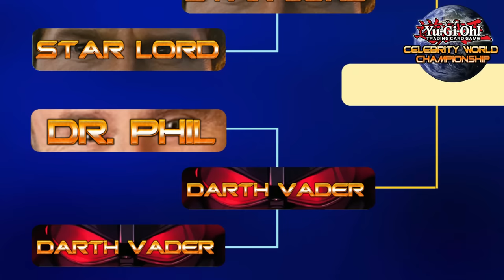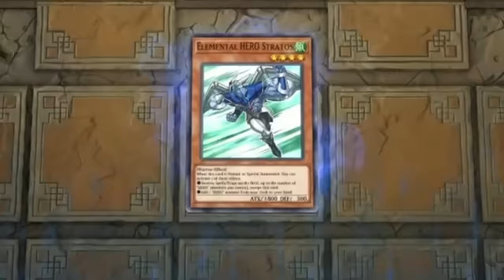Joe Biden vs Bill Clinton in Celebrity Yu-Gi-Oh Tournament!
The fifth day of the Yu-Gi-Oh Celebrity World Championship has arrived and it's going to be an epic showdown! 🔥

The current President of the United States, Joe Biden, steps into the dueling ring at Donald Trump's Yu-Gi-Oh tournament, ready to test his strategic skills against none other than the former President, Bill Clinton.

Will Biden manage to outplay Clinton in this political game of cards? Or will Clinton's experience give him the upper hand? Who will lady luck decide to favor in this match?

Follow the Tournament's Progress! (SPOILERS)

0:00 Recap
0:54 Opening Scene
3:23 Commentary
6:23 Duel
17:24 Post Game Show